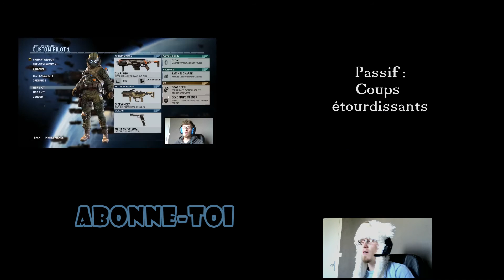Braum Support Gameplay Test - [LOL PBE] - Bouclier Man - League Of Legends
GAMEPLAY BOT SUPPORT AVEC LE NOUVEAU CHAMPION : BRAUM, Le Coeur De Freljord !!! :D

Test du nouveau champion de Braum en avant-première sur le PBE : Public Beta Environnement  !

Gameplay complet au bot en tant que Braum support ! Une game de folie et un champion qui promet d'envoyer du lourd !!!

J'espère que cette vidéo vous plaira :D